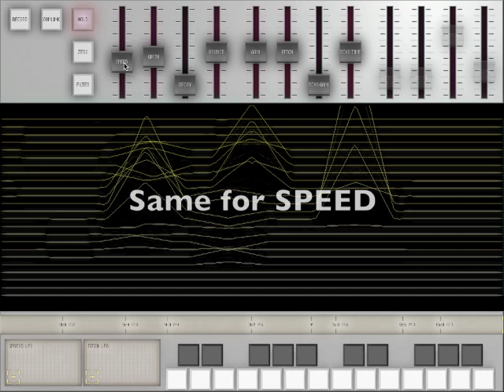CP 1919 - 2 - Frozen Fluid Tutorial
CP 1919, the fluid-driven synthesizer for the iPad.